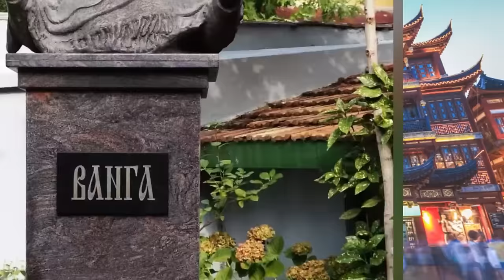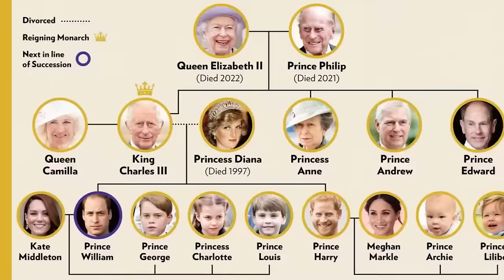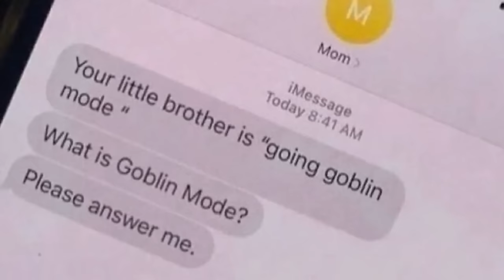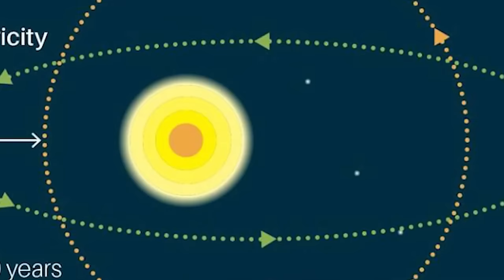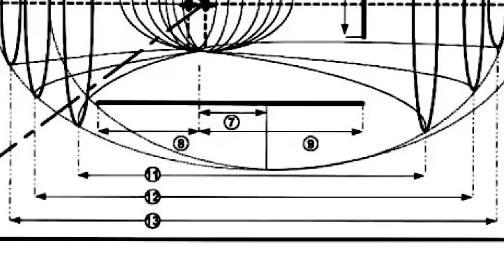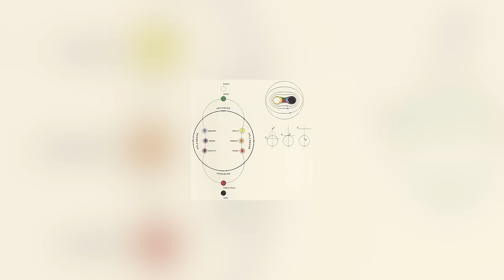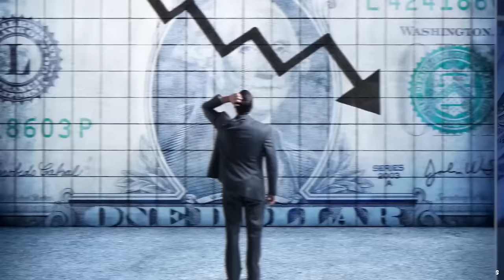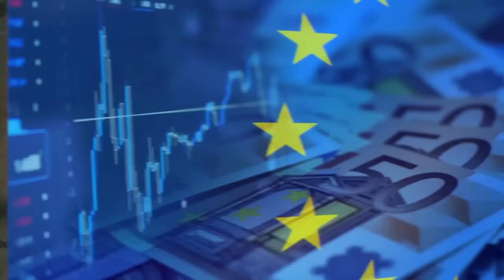Get Ready: End of the World Predictions and How to Survive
🚨Buckle up, because things are about to get intense!  From ancient prophecies and unsettling astronomical events to modern-day doomsday scenarios and climate collapse, we're diving into the chilling predictions about the end of the world as we know it.  But this isn't just about fueling fear. We'll also explore practical survival strategies and the mindset needed to prepare for potential disaster. Could the end be near?  What can you do to increase your chances of survival?  This is your wake-up call to confront the unthinkable and get ready for anything.